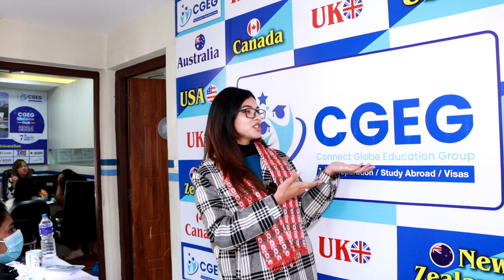Rojika Pokharel || International Recruiter || William Paterson University || CGEG